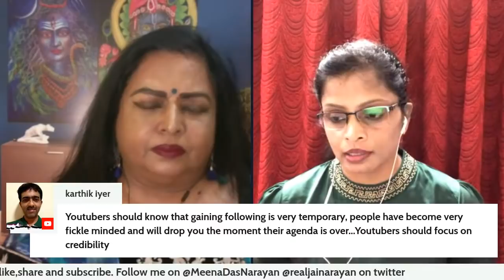(HINDI) SSR Diaries by Deepti Pinniti Part 5